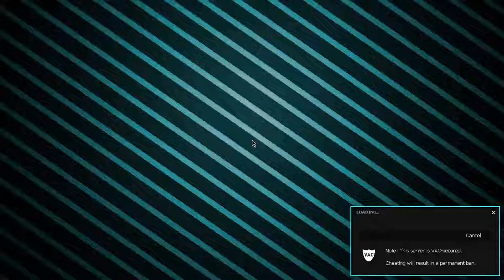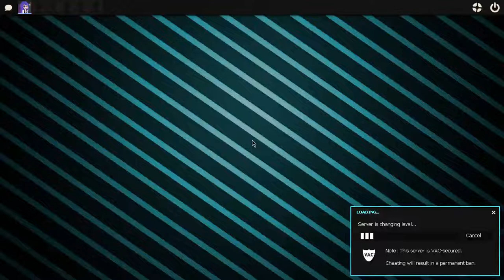Team Fortress 2: Class Wars Gameplay #10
Server IP: 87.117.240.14:27020 (BlackWonder US | Dustbowl | Rotation)

Gamemode: Class Wars
Map(s): Hightower and Dustbowl
Platform: PC/Steam

No Commentary | Team Fortress 2 | Class Wars Gameplay

Team Fortress 2 is a multiplayer first-person shooter game developed and published by Valve Corporation. Featuring 9 classes to play as: Scout. Soldier, Pyro, Demoman, Heavy, Engineer, Medic, Sniper, and Spy. Each one has their own strengths and weaknesses and must work with members of the team to be efficient, encouraging strategy and teamwork. Meanwhile defending various bases from grey man's robot attack.

stuff for the algorithm:
TF2
TF2 Gameplay
Team Fortress 2 Community Servers in 2022
Team Fortress 2 Scout Gameplay in 2022
TF2 Scout Gameplay in 2022
Team Fortress 2 Soldier Gameplay in 2022
TF2 Soldier Gameplay in 2022
Team Fortress 2 Heavy Gameplay in 2022
TF2 Heavy Gameplay in 2022
Team Fortress 2 Engineer Gameplay in 2022
TF2 Engineer Gameplay in 2022
Team Fortress 2 Medic Gameplay in 2022
TF2 Medic Gameplay in 2022
Team Fortress 2 Sniper Gameplay
TF2 Sniper Gameplay
Team Fortress 2 Sniper Gameplay in 2022
TF2 Sniper Gameplay in 2022
Team Fortress 2 Spy Gameplay
TF2 Spy Gameplay
Team Fortress 2 Spy Gameplay in 2022
TF2 Spy Gameplay in 2022
KeyMasterKeeper